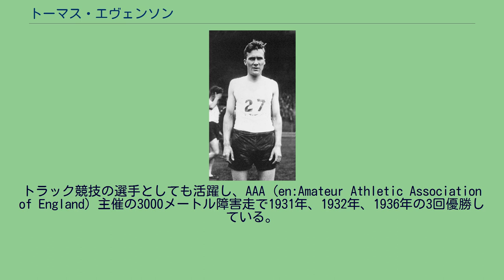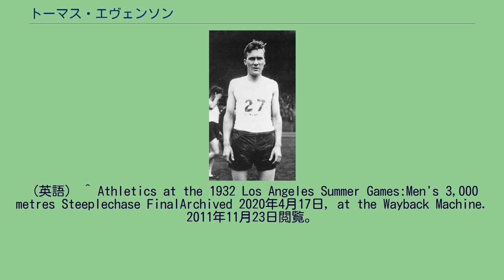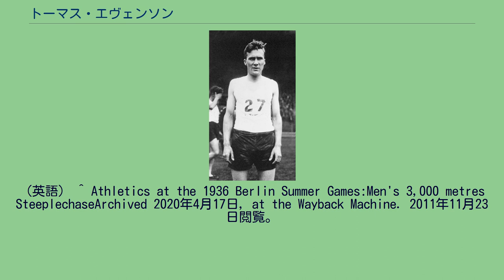トーマス・エヴェンソン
トーマス・エヴェンソン（Thomas "Tom" Evenson、1910年1月9日 - 1997年11月28日）は、イギリスの陸上競技選手である。
1932年に開催されたロサンゼルスオリンピックの3000メートル障害で銀メダルを獲得した。
当初はクロスカントリーの選手として出発し、1930年には国際大会で優勝した。
その後1936年まで出場を続け、1932年には2回目の優勝を果たしている。
イギリス国内の大会でも、1933年に優勝した。
トラック競技の選手としても活躍し、AAA（en:Amateur Athletic Association of England）主催の3000メートル障害走で1931年、1932年、1936年の3回優勝している。
エヴェンソンはロサンゼルスオリンピックと次の1936年ベルリンオリンピックの2回連続で、イギリス代表としてオリンピックの男子3000メートル障害走に出場した。
ロサンゼルスオリンピックの3000メートル障害走は、8つの国から15人の選手が出場して8月1日（予選）、8月2日（決勝）の日程で実施された。
選手たちは2つの組に分けられて予選を戦い、上位の5選手が決勝に進むことになっていた。
エヴェンソンは予選1組で、生涯の自己最高記録でしかも当時のオリンピック記録を上回る9分18秒8の記録で1位となって、決勝に進出した。
翌日の決勝では、レースの周回を数える役員が十種競技の棒高跳の方に気を取られて、残り1周の鐘を鳴らすのを忘れてしまうという事態が起こった。
そのため、選手たちは本来の距離より450メートル多い3450メートルを走らされる羽目になった。
エヴェンソンは優勝したフィンランド代表のボルマリ・イソ＝ホロに13秒近い大差をつけられて2位となり、銀メダルを獲得した。
　 ベルリンオリンピックの3000メートル障害には28人の選手が出場した。
選手たちは3つの組に分かれて予選を戦い、各組上位4名が決勝に進むことになっていた。
エヴェンソンは予選1組で自己の記録に遠く及ばない9分41秒2で5位に留まり、決勝進出を逃している。
その他の主要な競技会では、イングランドの代表として出場した1930年の第1回ブリティッシュ・エンパイア・ゲームズの6マイル走で銅メダル、3マイル走で5位、4年後に開催された第2回ブリティッシュ・エンパイア・ゲームズの2マイル障害走で銀メダルを獲得した実績を持っている。
1997年に死去。
^ Athletics at the 1932 Los Angeles Summer Games:Men's 3,000 metres Steeplechase Round OneArchived 2020年4月17日, at the Wayback Machine. 2011年11月23日閲覧。
（英語） ^ Athletics at the 1932 Los Angeles Summer Games:Men's 3,000metres SteeplechaseArchived 2020年4月17日, at the Wayback Machine. 2011年11月23日閲覧。
（英語） ^ Athletics at the 1932 Los Angeles Summer Games:Men's 3,000 metres Steeplechase FinalArchived 2020年4月17日, at the Wayback Machine. 2011年11月23日閲覧。
（英語） ^ Athletics at the 1936 Berlin Summer Games:Men's 3,000 metres Steeplechase Round OneArchived 2020年4月17日, at the Wayback Machine. 2011年11月23日閲覧。
（英語） ^ Athletics at the 1936 Berlin Summer Games:Men's 3,000 metres S...